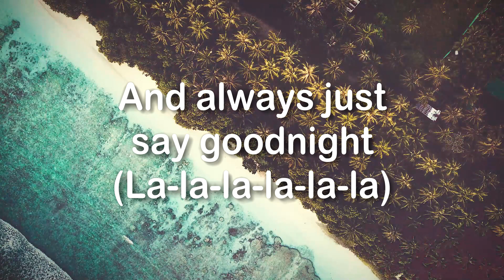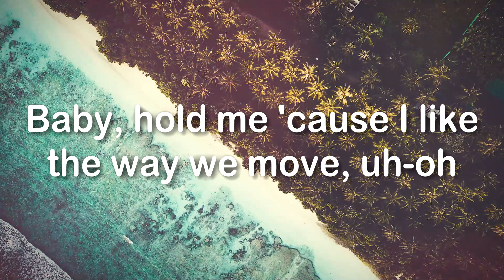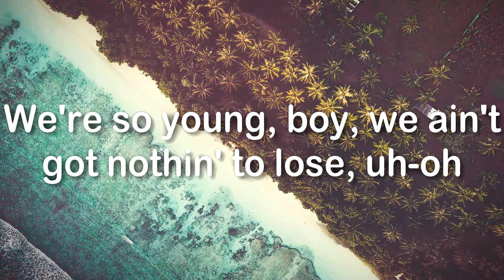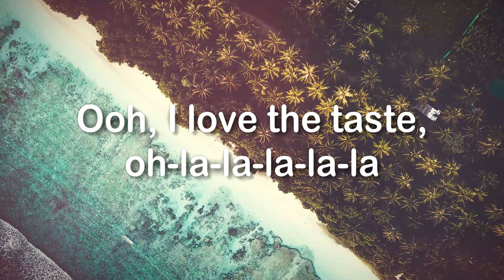Kiss Me More - Doja Cat {Lyrics Video} 🌋